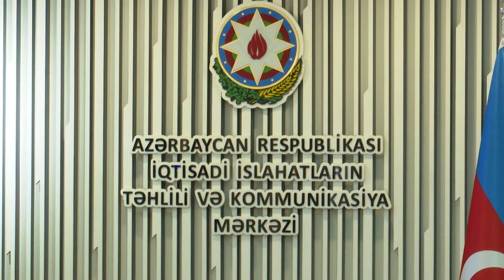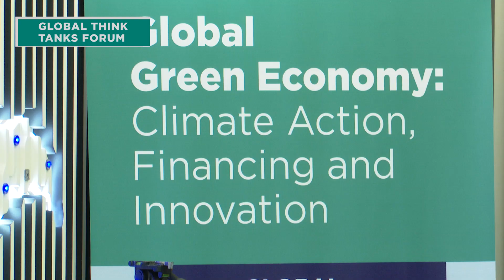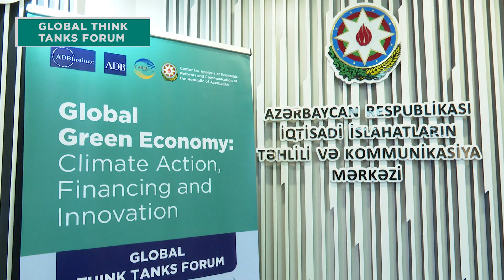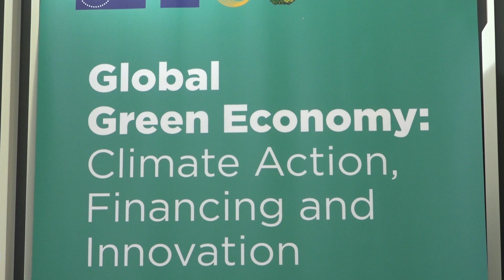Qlobal Beyin Mərkəzləri Forumu | Bambang Brodrodjonegoro | Advisor to the President of Indonesia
16 noyabr 2024-cü il tarixində İqtisadi İslahatların Təhlili və Kommunikasiya Mərkəzi (İİTKM) Asiya İnkişaf Bankı (AİB), Asiya İnkişaf Bankı İnstitutu (AİBİ) və Mərkəzi Asiya Regional İqtisadi Əməkdaşlıq Proqramı İnstitutu (CAREC Institute) ilə birgə Qlobal Beyin Mərkəzləri Forumu keçirib.

“Qlobal yaşıl iqtisadiyyat: İqlim fəaliyyəti, maliyyələşdirmə və innovasiya” (Global Green Economy: Climate Action, Financing and Innovation) mövzusunda təşkil olunan Forumda T20 şəbəkəsinə daxil olan və qlobal miqyasda ən nüfuzlu beyin mərkəzlərinin nümayəndələri, alimlər, dövlət qurumlarının rəsmiləri, özəl sektor təmsilçiləri, QHT-lər və digər maraqlı tərəflər iştirak ediblər.
Forumda Asiya İnkişaf Bankı (AİB), Asiya İnkişaf Bankı İnstitutu (AİBİ) və Mərkəzi Asiya Regional İqtisadi Əməkdaşlıq Proqramı İnstitutu (CAREC Institute) ilə yanaşı, "Brookings Institutions", İtaliyanın Beynəlxalq Münasibətlər İnstitutu (IAI), Braziliya Beynəlxalq Münasibətlər Mərkəzi (CEBRI), BMT Universitetinin Ətraf Mühit və İnsan Təhlükəsizliyi İnstitutu, Stokholm Ətraf Mühit İnstitutu, Su və İqlim Dəyişikliyi üzrə Asiya Platforması, Cənubi Afrika Beynəlxalq Münasibətlər İnstitutu, Qazaxıstan-Britaniya Texniki Universiteti, Kral Abdullah Neft Araşdırmaları və Tədqiqat Mərkəzi (KAPSARC) kimi nüfuzlu qlobal beyin mərkəzlərinin rəhbər heyəti iştirak ediblər.